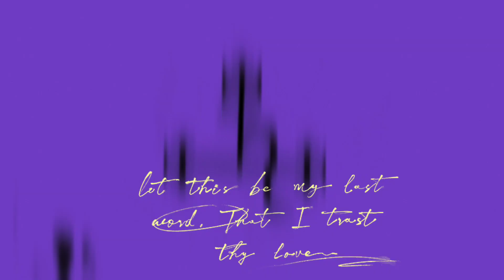Emergency Message From Lucifer 666 Ave Your Magick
Hail Lucifer

Channel Memberships Available Now!

Much Love
Mothra & JD 666